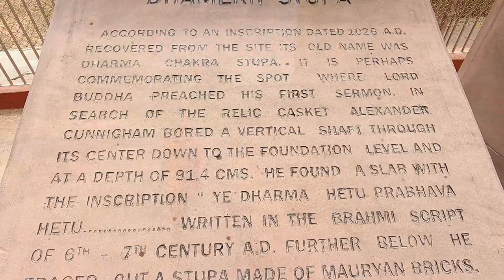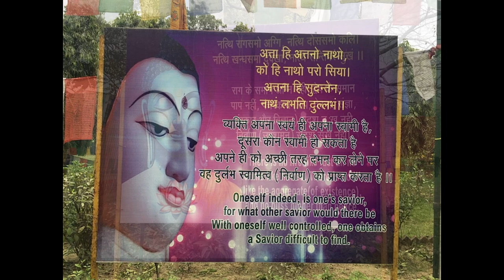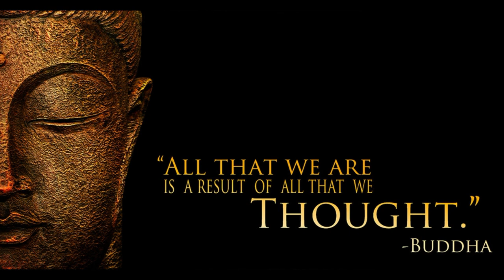Visiting Sarnath in Varanasi, the Place of Buddha [Incredible India]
Sarnath, 10km from Varanasi, is one of the most revered Buddhist pilgrimage centers.

It is believed that after attaining the Enlightenment at Bodh Gaya, it was here that Lord Buddha preached his first sermon, sanctified as Maha Dharm Chakra Parivartan.

The Chaukhandi Stupa is the place where, during his first visit to Sarnath, Lord Buddha met his first five disciples.

Visiting Sarnath in Varanasi, the Place of Buddha - Travel to Incredible India !

Hey, Welcome !  :-)
Thanks a lot for visiting and supporting my Travel Channel !!!